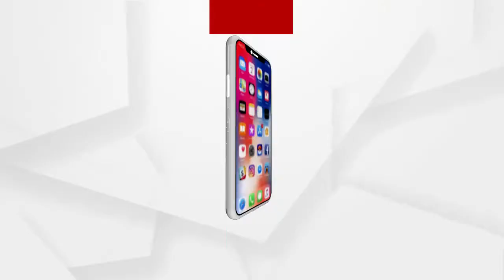ଦେଶବାସୀଙ୍କ ଅପେକ୍ଷା ଚଳିତ ବର୍ଷର ସାଧାରଣ ବଜେଟକୁ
ଚଳିତବର୍ଷ ସଂସଦରେ ଉପସ୍ଥାପିତ ହେବ କେନ୍ଦ୍ରୀୟ ବଜେଟ୍  । ମହାମାରୀ ମାଡ଼ ପରେ ଦେଶରେ ଆସିବାକୁ ଯାଉଛି ଆର୍ଥିକ ବଜେଟ୍  । ଅନ୍ୟ ବର୍ଷ ଅପେକ୍ଷା ଚଳିତ ବର୍ଷର ବଜେଟର ରହିଛି ଅଧିକ ଗୁରୁତ୍ୱ  । ଅର୍ଥନୀତିକୁ ବୁଷ୍ଟ କରିବା ପାଇଁ ଏଥର ବଜେଟରେ ଆସିପାରେ ଅନେକ ପରିବର୍ତ୍ତନ  ...
ଅଧିକ ଖବର ପାଇଁ ଡ଼ାଉନଲୋଡ କରନ୍ତୁ “Argus News” ଆପ୍